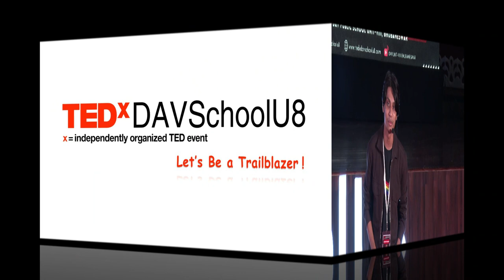Unlearning Childhood | Biswajit Sahoo | TEDxDAVSchoolU8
Childhood is a great time for most people. But it’s often seen that childhood experiences sadly traumatize children as they inherit all the wrong notions and biases of society along with them. In return, the number of problems and challenges keep increasing with the growing age. Biswajit, a twelfth grader, explains how unlearning is the best way for adolescents to overcome all myths that they might have learnt from their surroundings. And in an age of creativity and technology, it’s necessary that teenagers start this unlearning process so that they always have room for bigger and better things. Currently in Grade 12, Biswajit is an ambivert who finds deep interests in political, gender and social sciences. A fervent foodie who loves to cook, he is deeply into debates, MUNs and various public speaking activities and can talk with you about anything for hours. Being a part of various NGOs and collectives he has been reaching out to help people and make changes at his level since he was a small kid with the belief that whatever little privilege we have, we have to make sure that we serve the world at our level best. A resistant mind to any type of stereotypes he has always tried to raise his voice for the correct, whether as a part of the school cabinet or a student volunteer. This talk was given at a TEDx event using the TED conference format but independently organized by a local community.